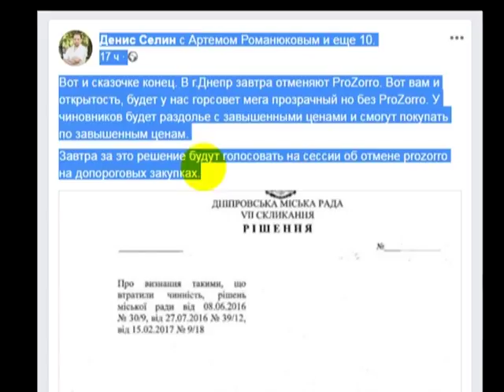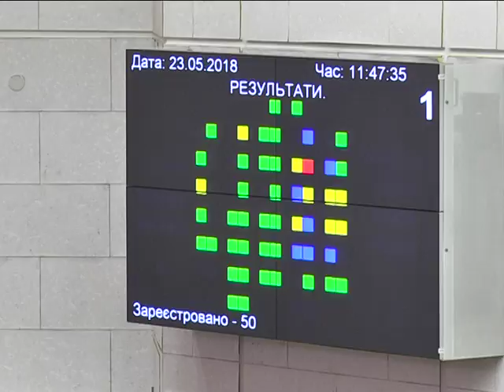Як у Дніпрі "Прозорро" відміняли - сесія міської ради